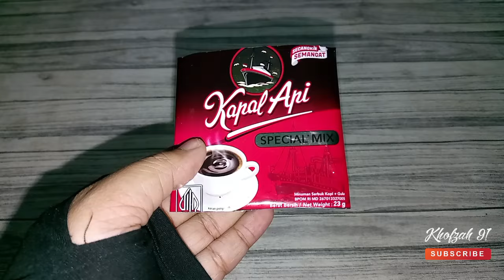Bikin angka 79 dari bungkus kopi spesial HUT RI ke 79 | KERAJINAN BUNGKUS KOPI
Karya spesial HUT RI ke 79 bikin karya 3 dimensi dari bungkus kopi kapal api spesial mix untuk motif juga di sesuaikan dengan warna negara Indonesia tentunya merah dan putih. Dan berikut ini beberapa alat dan bahan yang digunakan antara lain sebagai berikut :

1. Bungkus kopi kapal api spesial mix
2. Gunting

Demikian tutorial membuat angka 79 dari bungkus kopi, semoga bermanfaat dan menginspirasi karya spesial HUT RI ke 79. Merdeka!!!